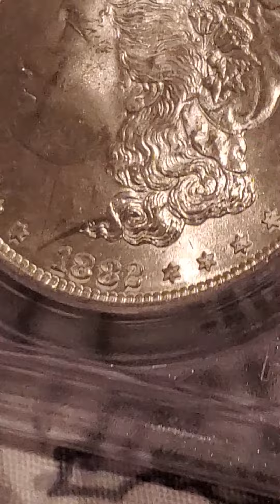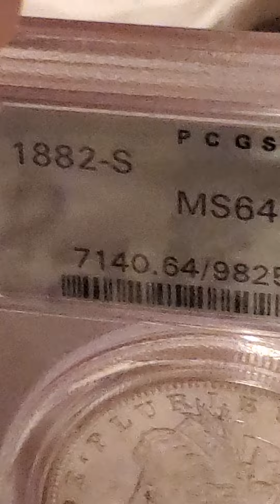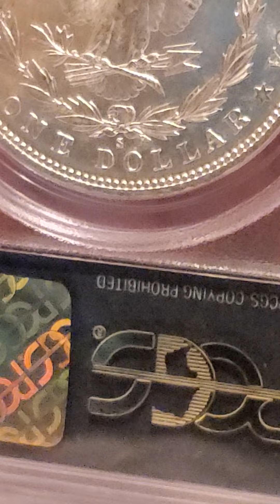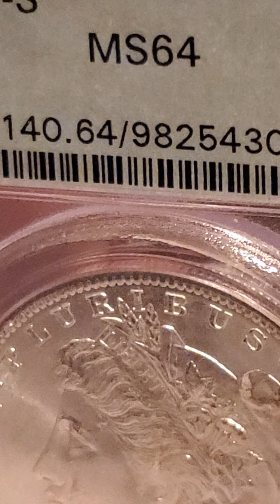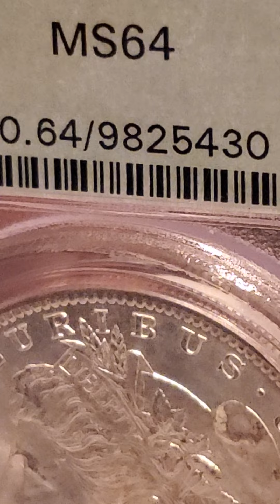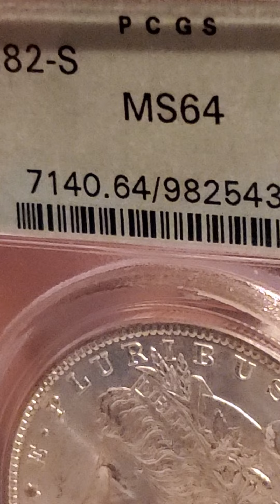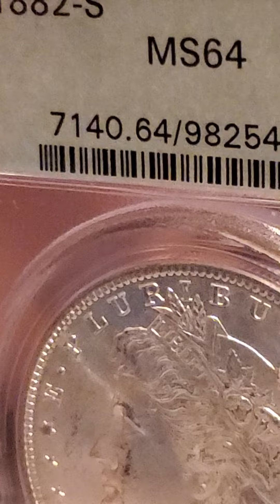👀👍es muy importante este viodeo🔔 activar campana